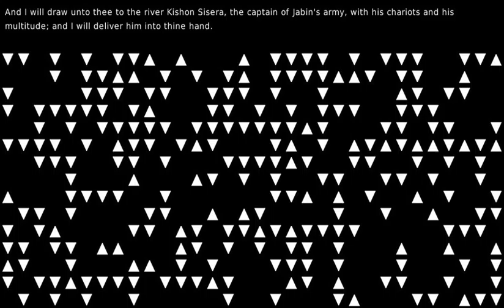The awful responsibility of Time